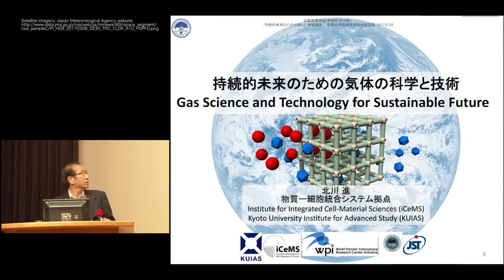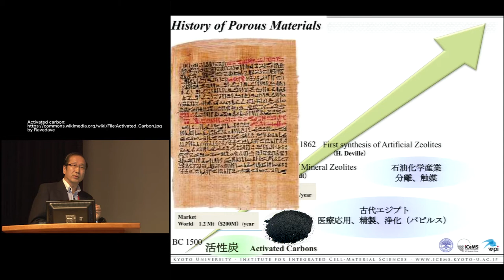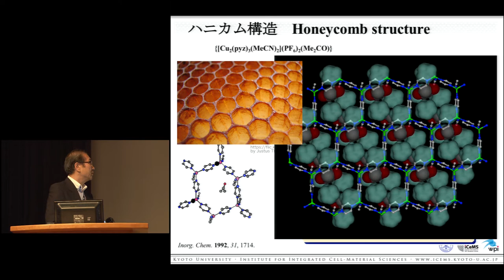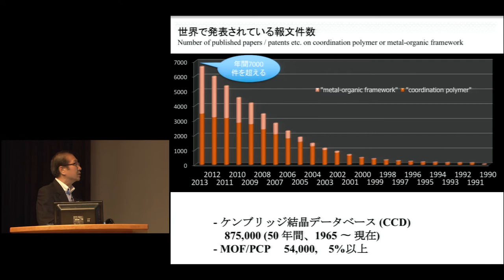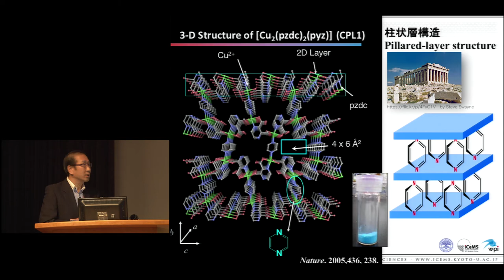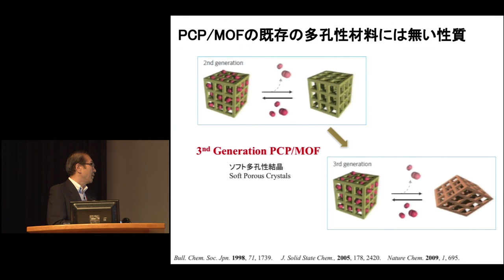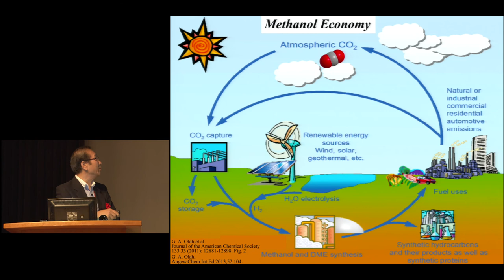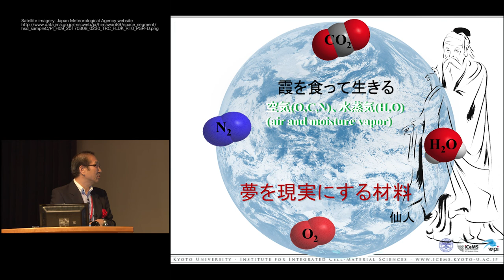4th Kyoto Prize Symposium [Materials Science and Engineering] Susumu Kitagawa, July 2, 2017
4th Kyoto University-Inamori Foundation Joint Kyoto Prize Symposium

Susumu Kitagawa
Distinguished Professor, Deputy Director-General,
Kyoto University Institute for Advanced Study
Director, Institute for Integrated Cell-Material Sciences, Kyoto University

“Gas Science and Technology for Sustainable Future”

Looking back on the advent of synthetic materials, the development of new materials faced a steep path. Until 1997, it was believed that crystalline compounds with a regular porous structure based on organic molecules were unlike inorganic zeolites and collapsed without guest filling. We challenged this notion, and successfully synthesized robust crystalline porous materials from organic molecules, called coordination polymer (PCP) (or metal-organic framework (MOF)). PCPs have attracted the attention of chemists, physicists, and biologists due to not only scientific but also application interest in the creation of unprecedented regular nano-sized spaces and in the finding of novel phenomena. One target of the synthesis of PCPs is for gas science & technology, focusing on low molecular weight molecules, such as CO, CO2, O2, CH4, C2H2, NO, and alkanes because they are associated with the global issues of energy, natural resources, the environment, and living systems. High efficiency separation technology, different from conventional ways, is essential for low energy separation of gas resources, flue gases, air, pollutant gases and other industrial materials. Stimulus-responsive PCPs are also useful for gas biology, providing spatiotemporal bioactive gas (NO and CO) releasing PCPs for control of cell functions. The social contribution of the materials to science and technology is to separate, store and convert gases freely. Our efforts with the materials have not only enhanced the industrial value of PCPs, but opened pathways to store and separate key gas substances that will provide solutions for key issues in energy, environment, natural chemical resources, and health-care.